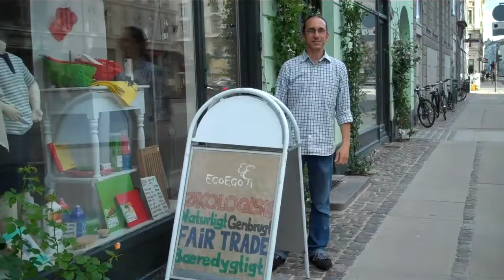Velkommen til EcoEgo - Green Living Made Easy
A little intro video welcoming folk to EcoEgo - Green Living Made Easy, an eco store, green network, and consultancy service in Copenhagen, Denmark. Video in English arriving soon...

En lille introduktion til EcoEgo - Green Living Made Easy, en grøn livsstilsbutik, netværk og konsulenttjeneste i København.